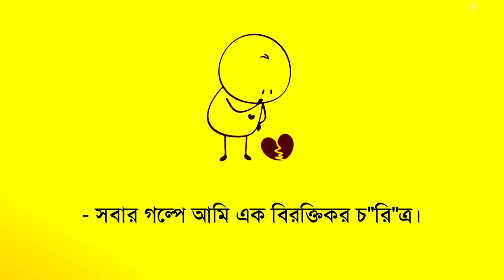Sad fb caption||Alone fb caption||Top 10 Sad fb caption||Sad whatsapp status video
Sad fb caption || Alone fb caption || Top 10 Sad/Alone fb caption || Sad whatsapp status video||সেরা বাংলা ফেইসবুক ক্যাপশন | Fb status |Viral Fb status|Bangla Status|Top 10 fb sad caption|

            Keep Loving ❤
         Keep Supporting
           Keep Sharing

          Love You Yaaro